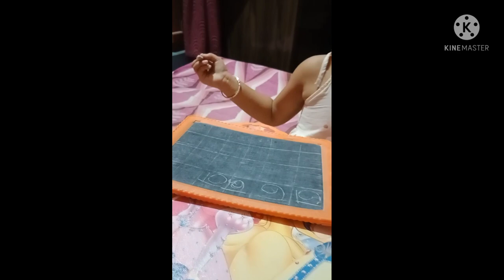মাম্মার ফার্স্ট পড়ার ভিডিও আপনারা প্লিজ সাপর্ট করবেন এবং like, share and subscribe করে দেবেন।